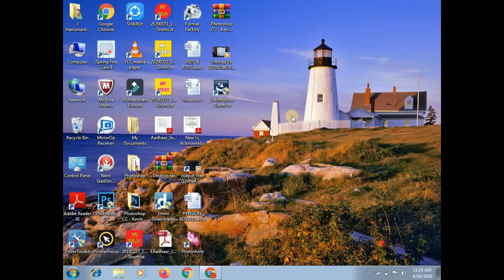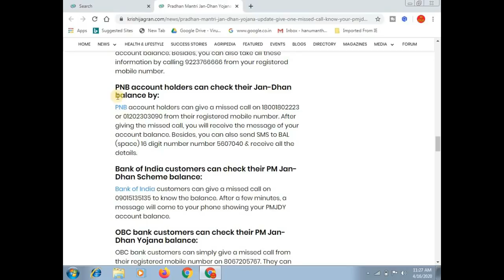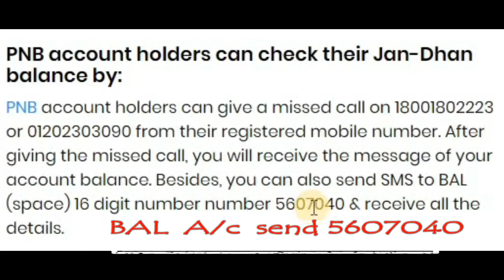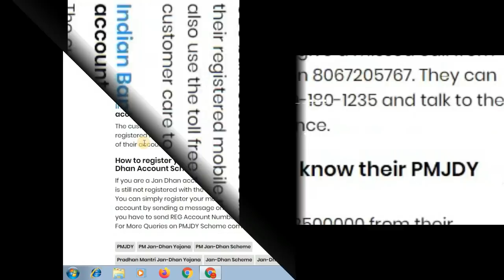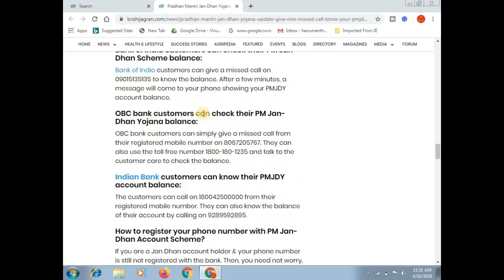Pradhan Mantri Jan-Dhan Yojana || Give One Missed Call & Know Your PMJDY Account Balance || ಕನ್ನಡ.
ಈ ವಿಡಿಯೋ ದಲ್ಲಿ ನೀವು ಜನ್ ಧನ್ ಯೋಜನೆಯ ಖಾತೆ ಹೊಂದಿದ್ರೆ ಕೇವಲ ಮಿಸ್ ಕಾಲ್ ಮಾಡುವುದರ ಮುಖಾಂತರ ನಿಮ್ಮ ಮೊಬೈಲ್ ನಲ್ಲಿಯೇ ನಿಮ್ಮ ಖಾತೆಯ ಲಾಸ್ಟ 5 transaction ನೋಡಬಹುದು ಇದರ ಬಗ್ಗೆ ಮಾಹಿತಿ ನೀಡಲಾಗಿದೆ

More:-

                                 ವಂದೇ ಮಾತರಂ ".

More :-